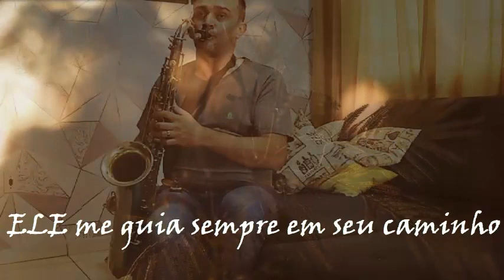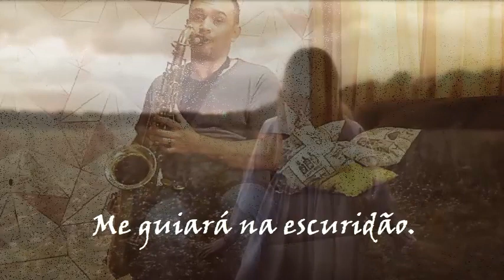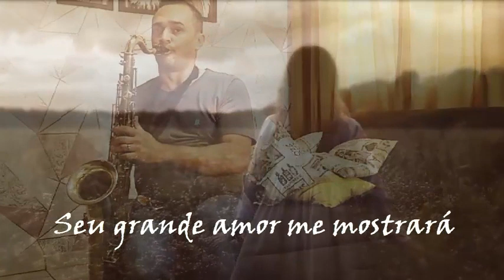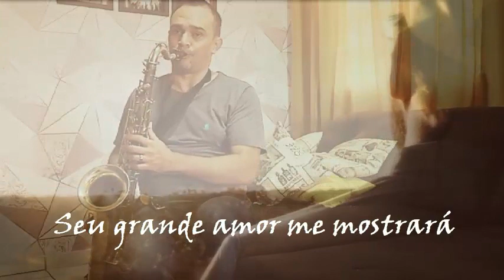DEUS VAI ME PROTEGER - Sax Tenor (Jeferson Baroni)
Ele é o pastor do meu coração
Ele me vigia tão ternamente
Constantemente
E eu descanso facilmente sob Seus cuidados
Ele é o campeão da minha alma
Ele domina toda dúvida e medo para mim
Instantaneamente
E todo inimigo que eu encontrar
Será derrotado pela Sua graça
Ele me salvará
Porque Ele me ama
Apesar de eu caminhar pela noite escura
Ele me salvará
Da dor e da tristeza
Seu poder maravilhoso será revelado
E Ele me salvará
A batalha é Dele
E a vitória é Dele
Sobre todo inimigo
Eu confio nEle porque eu sei
Ele me salvará
Me salva
Eu confio nEle